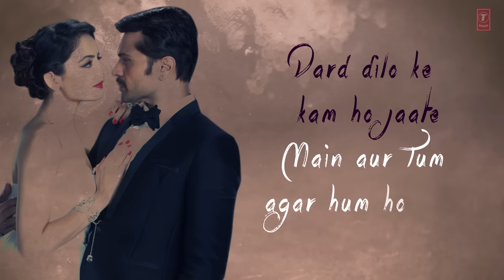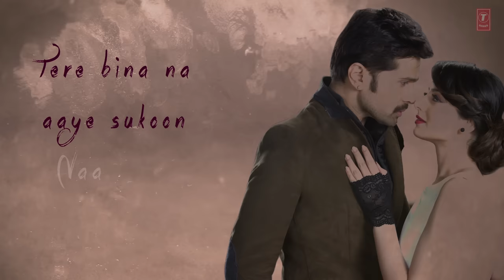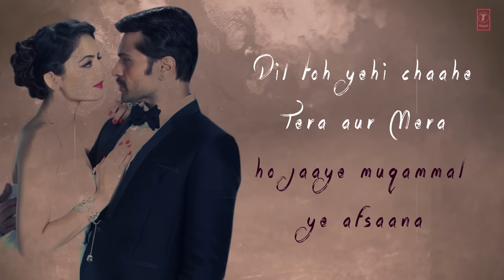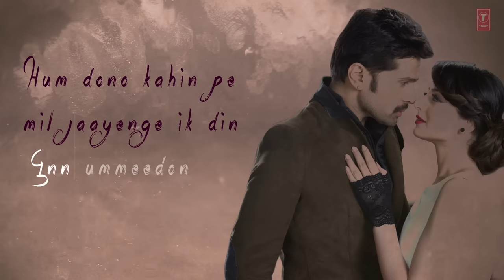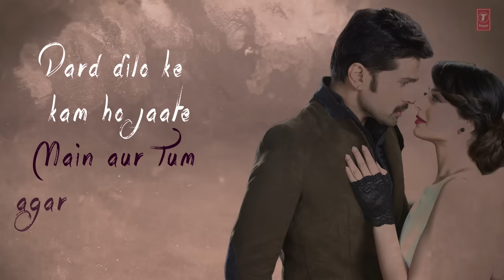The Xpose: Dard Dilo Ke Full Song with Lyrics | Himesh Reshammiya, Yo Yo Honey Singh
Listen to this melodious number with lyrics in the voice of Mohd. Irfan from the movie The Xposé starring Himesh Reshammiya, Yo Yo Honey Singh and others.

Song: Dard Dilo Ke
Singer: Mohd. Irfan
Lyrics: Sameer Anjaan
Music Label: T-Series

Desire, Scandal and Murder, 'The Xpose' is a film set in the 1960's, a decade when film stars tasted success and carried their larger than life screen image on to real life with unbridled pomp and splendour. It was during this time that the film world was shocked at the death of the sensational sex symbol. Was it accident, suicide or murder?

Set "Dard Dilo Ke" as your caller tune - SMS XPSE4 To 54646

Set "Dard Dilo Ke - Tere Bina" as your caller tune - SMS XPSE5 To 54646

Operator Codes:

1) Dard Dilo Ke

2) Dard Dilo Ke - Tere Bina